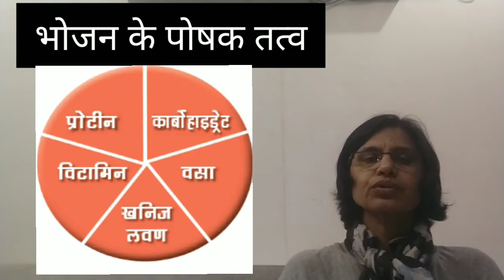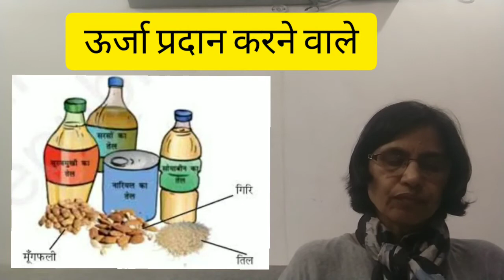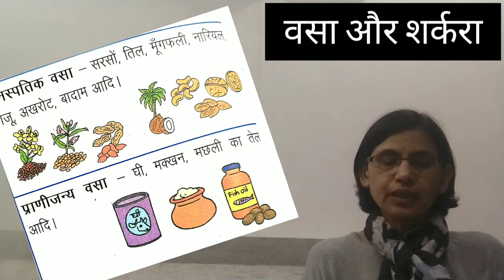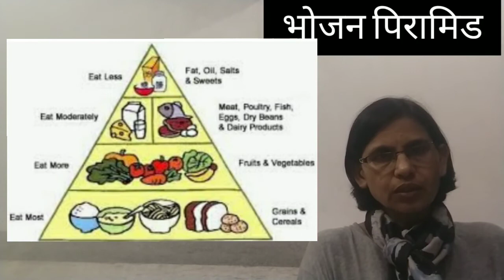EDUSAT/Class 8/Home Science (गृह विज्ञान) Chapter -1 भोजन के पोषक तत्व (Part -1) by Dr. Rukmani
Dr. RUKMANI PGT HOME SCIENCE